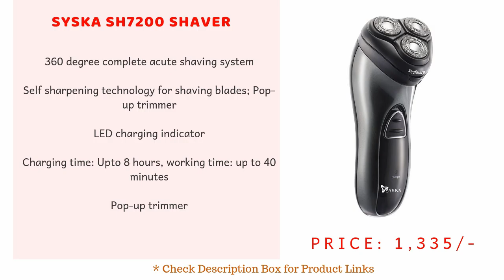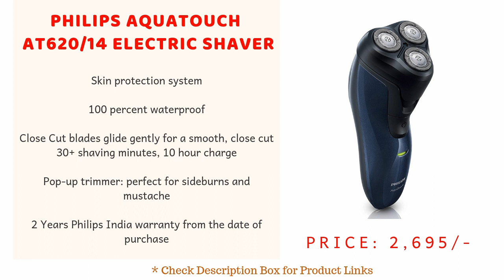Best Electric Shavers In India With Price 2018 I Best Selling Men’s Electric Shavers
1.  Philips S1030/04 Wet and Dry Electric Shaver ***

2.  Philips Aquatouch AT620/14 Electric Shaver ***

3.  Philips S5050/06 Aquatouch Electric Shaver ***

4.  Philips S1070/04 Aquatouch Wet and Dry Electric Shaver ***

5.  Philips Aquatouch AT890/16 Electric Shaver ***

6.  Braun MGK3020-6-in-One Multi Grooming and Trimmer Kit ***

7.  Braun Series 3 310s Rechargeable Wet&Dry Electric Shaver ***

8.  Philips BG1025/15 Showerproof Body Groomer for Men ***

9.  SYSKA SH8300 Acu Shave Rotary Shaver ***

10. Syska SH7200 Shaver ***